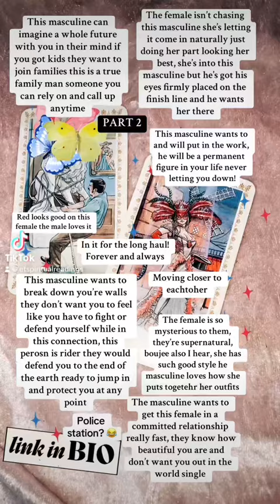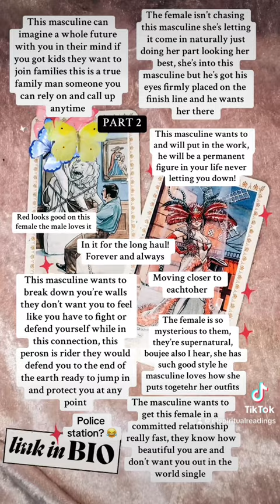This mans coming in real soon part 1 collective tarot reading